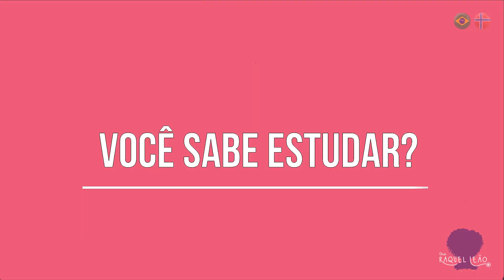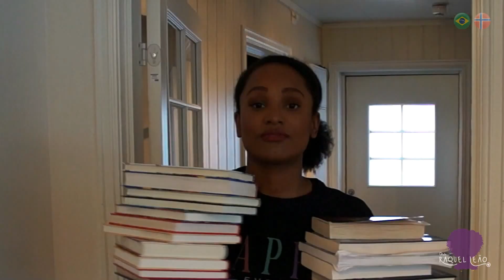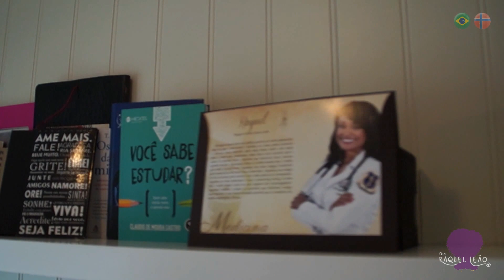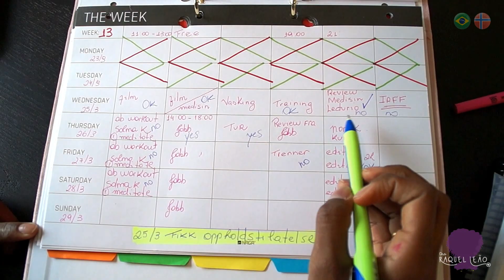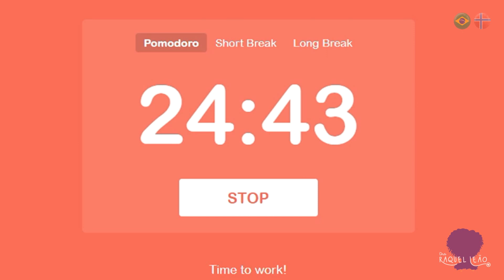VC SABE ESTUDAR?| Dicas PRÁTICAS | Estudo ATIVO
De estudante de escola pública à médica  que mora na Noruega. Você saber estudar? Como estudar para passar em medicina?   Dicas práticas de estudo ativo, fácil e eficiente! Apenas ler não é estudar e apenas fazer resumo não é estudar. O estudo não precisa ser chato. Quer aprender como estudar sozinha , como estudar online? Como passar em medcina? Descomplique sua vida, aproveita a quarentena e o isolamento social e vai estudar garota, você consegue! Não tenha medo!
Médica brasileira vivendo na Noruega. Quero dividir com vocês os desafios e as delícias de viver no país considerado como um dos melhores do mundo.
A Noruega está localizada na Europa e é  conhecida por ser um país frio e com uma ótima qualidade de vida. Mas o que a Noruega oferece além disso?  Acompanhe o canal e descubra as maravilhas desse país.
Você ainda vai encontrar muito conteúdo sobre saúde de uma forma simples e divertida, dicas de estudos (porque sou uma médica nerd com muito orgulho!) e muito entretenimento comigo e meu namorado nos divertindo com nossas diferenças culturais

Bem vindo!

- VÍDEOS POPULARES -

CRÉDITOS:
Filmagem: Inge K Berge
Edição e arte: @marxdsgn